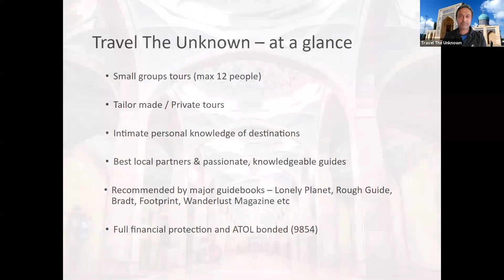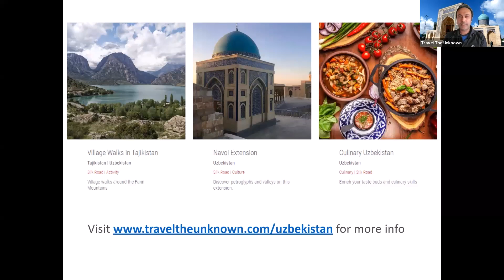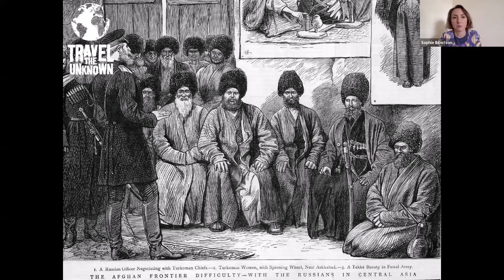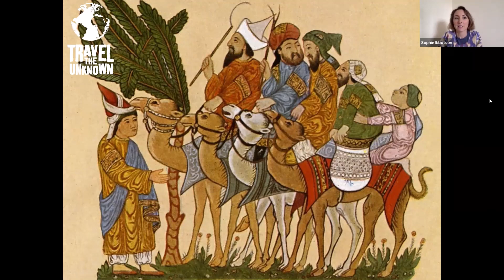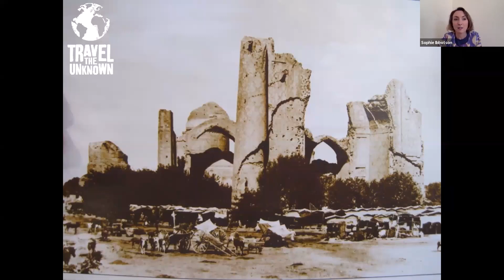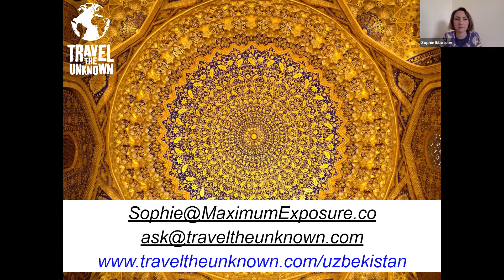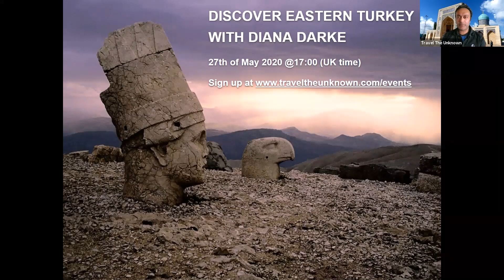Uzbekistan with Sophie Ibbotson - May 2020 (Inspiring Events Online Series)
Join Sophie Ibbotson, the author of the Bradt guide to Uzbekistan and the country's tourism ambassador as she takes you on a journey through this enigmatic land.

Take in Uzbekistan's fabled Silk Road cities - Samarkhand, Bukhara and Khiva - and learn of their histories, their legends and their tall tales. Discover its exquisite Islamic architecture and its desert castles. But delve a little deeper too, exploring lesser-visited corners of this land of great hospitality and unparalleled beauty.